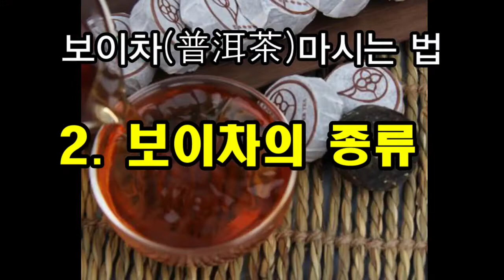보이차마시는법-(2)보이차의 종류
보이차가  몸에 좋은 것은 잘 알려진 사실이다  이번 영상에서는 보이차종류에 대해 설명한다

보이차 효능으로 대표적인 다이어트 효과입니다.
1.체중 감량 다이어트에 도움을 줍니다.
2.변비에 좋은 효능을 가지고 있는 보이차입니다.
3.보이차 효능으로 소화기능에 도움을 줍니다.
4.우리 몸의 노폐물 배출을 도와주는 보이차 효능입니다.
5. 심장,혈관건강에 효능-보이차는 혈관에 쌓인 노폐물 배출을 도와줍니다. 또한 나쁜 콜레스테롤 배출을 도와줘각 종 성인병 예방에 좋은 효능을 가지고 있습니다.
6.그외 보이차 효능으로는 뼈건강(골다공증),면역력증강,항염(치주질환예방)항암효과 있습니다.